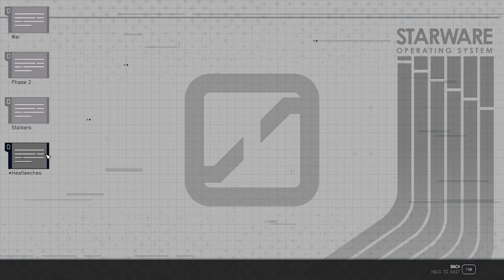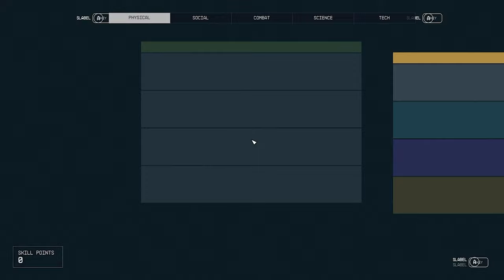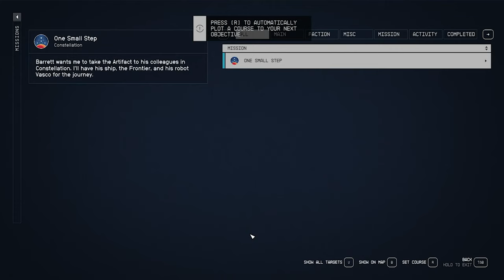Starfield Let's Play - Episode 1: One Small Step into a Galaxy of Adventure! 🚀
Welcome, fellow space explorers, to our thrilling Starfield Let's Play series! Dive headfirst into the action-packed world of Starfield, an epic action role-playing game developed by Bethesda Game Studios and published by Bethesda Softworks. Our adventure begins with Episode 1, "One Small Step," where we take our first steps into the vast Milky Way galaxy, brimming with fictional and non-fictional planetary systems, over 1,000 planets, countless moons, and space stations!

Join us in this captivating journey through Starfield, where choices and challenges abound. In Episode 2, we'll continue our odyssey as we travel to New Atlantis, and the excitement continues to unfold.

Are you ready to explore the uncharted reaches of space and unravel the mysteries of Starfield? Let's embark on this epic adventure together! 🌠🎮

Timestamps:

00:00 - Intro
04:05 – Character Creation
06:26 - Gear up
10:10 – One Small Step
12:41 – Hold off the Pirates
18:32 – Get me off this rock
27:38 – Hold [SPACE] to take off
38:12 – Pirate Outpost on Kreet
57:38 – Here I go Killin’ again
1:02:31 – Here I go Lootin’ again
1:10:46 - Confronting Space Pirates
1:14:30 – Skill Points Available
1:17:14 – Scanner, looting, and shooting
1:37:24 - Brogan the boss
1:47:01 – New Atlantis